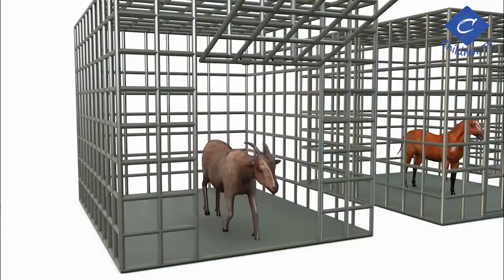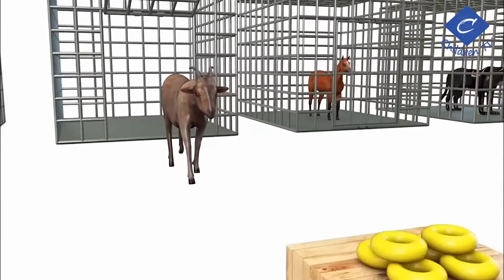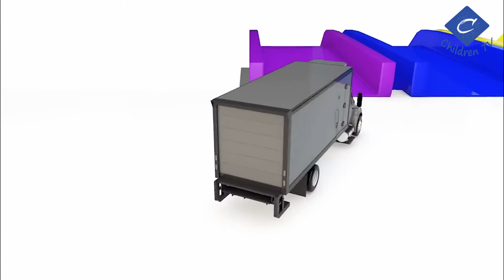Learn Colors Cream And Learn Sports ball With Water Sliders for Kids Cartoon Songs For Children